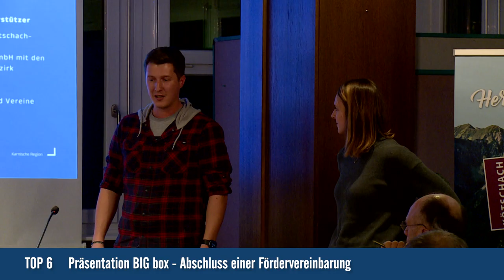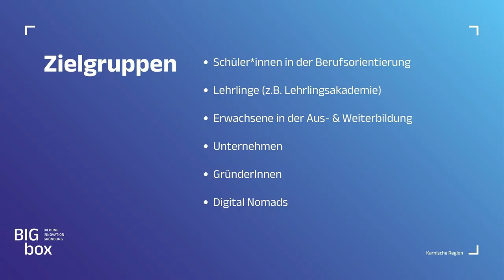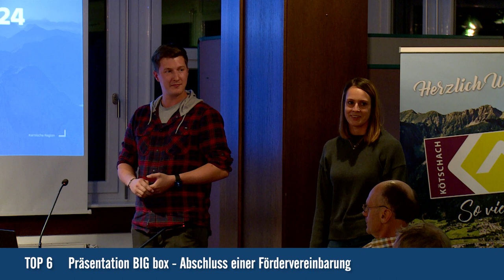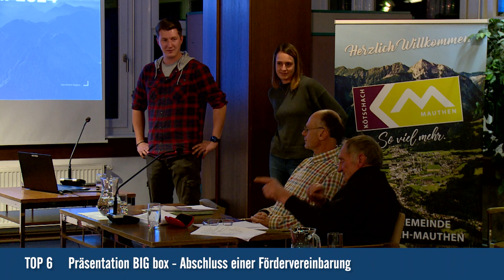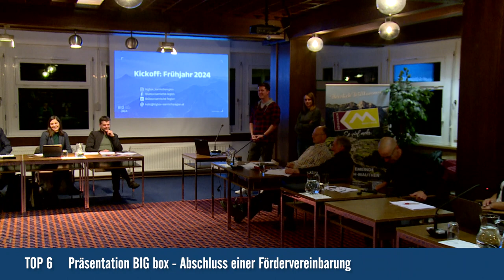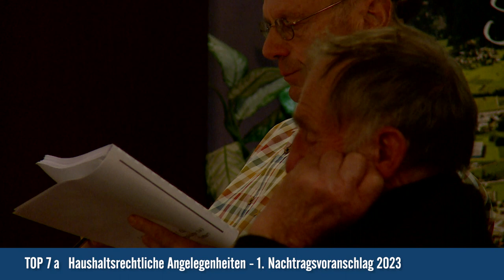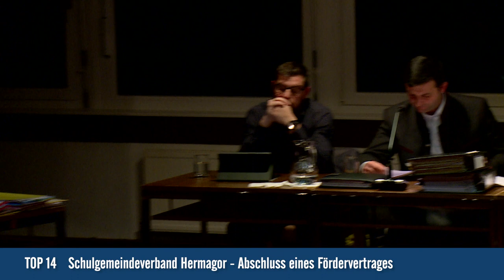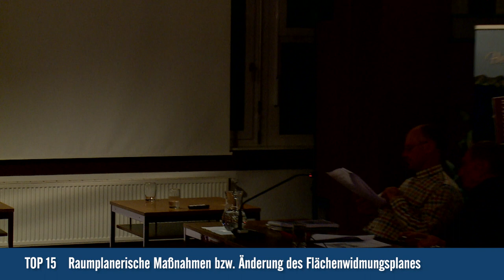Gemeinderat Kötschach Mauthen vom 30.11.2023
00:00:00 Begrüßung
00:00:10 TOP 1a Eröffnung der Sitzung
00:01:30 TOP 1b Feststellung der Anwesenheit und Beschlussfähigkeit
00:02:51 TOP 2 Bestellung der Protokollprüfer
00:03:03 TOP 3 Genehmigung der Tagesordnung
00:03:43 TOP 4 Fragestunde
00:03:52 TOP 5 Bericht des Bürgermeisters
00:10:54 TOP 6 Präsentation BIG-Box und Abschluss eines Fördervertrages – Bericht und Beschlussfassung
00:36:26 TOP 7a Haushaltsrechtliche Angelegenheiten: 1. Nachtragsvoranschlag 2023 - Feststellung
01:11:27 TOP 7b Haushaltsrechtliche Angelegenheiten:  BZ-Mittel - Festlegung
01:14:40 TOP 8a Vorhaben „Sanierung Dollingweg“: Änderung des Finanzierungsplanes – Bericht und Beschlussfassung
01:36:17 TOP 8b Vorhaben „Sanierung Dollingweg“: Aufnahme eines Regionalfondsdarlehens – Bericht und Beschlussfassung
01:39:33 TOP 9 Freiwillige Feuerwehr Würmlach – Ankauf KLF-A – Bericht und Beschlussfassung
01:48:44 TOP 10 Kärntner VolksKultTour – Abschluss eines Fördervertrages – Bericht und Beschlussfassung
01:50:56 TOP 11 Pfarre St. Jakob/Les. – Abschluss eines Fördervertrages – Bericht und Beschlussfassung
01:52:06 TOP 12 Verein „So viel mehr Kötschach-Mauthen“ – Abschluss eines Fördervertrages – Bericht und Beschlussfassung
01:55:02 TOP 13 Bergbahnen Kötschach-Mauthen – Abschluss eines Fördervertrages – Bericht und Beschlussfassung
01:58:33 TOP 14 Schulgemeindeverband Hermagor – Abschluss eines Fördervertrages – Bericht und Beschlussfassung
02:00:11 TOP 15 Raumplanerische Maßnahmen bzw. Änderung des Flächenwidmungsplanes – Aufhebung Aufschließungsgebiet Gpz. 1079/9 und 1079/10, KG Würmlach
02:05:23 TOP 16 Öffentliche Straßen und Wege – Grundstücksangelegenheiten – Wilfried Prünster – Abschluss eines Kaufvertrages – Bericht und Beschlussfassung
02:09:23 TOP 17 Glasfaser in Kötschach-Mauthen – PoP-Standort – Abschluss Vertrag mit Breitbandinitiative Kärnten – Bericht und Beschlussfassung
02:13:43 Anträge
02:21:27 Verabschiedung